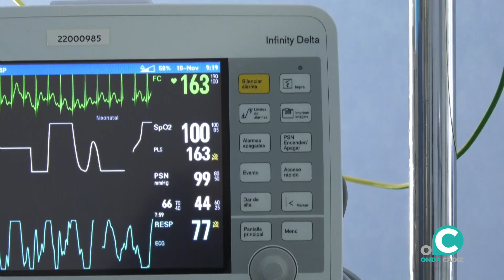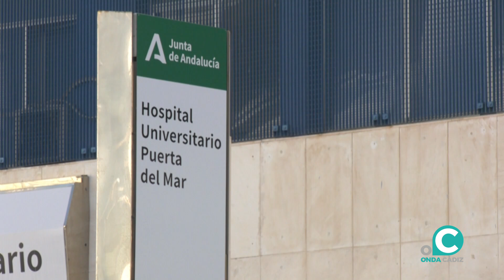Nuevo llamamiento a la donación de sangre en Cádiz para compensar el déficit provocado por la DANA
Tras la suspensión de las colectas móviles por la alerta naranja de este jueves, el Centro de Transfusión de Cádiz pide a la ciudadanía que acuda a sus puntos fijos en Cádiz y Jerez para garantizar el suministro de sangre en la provincia